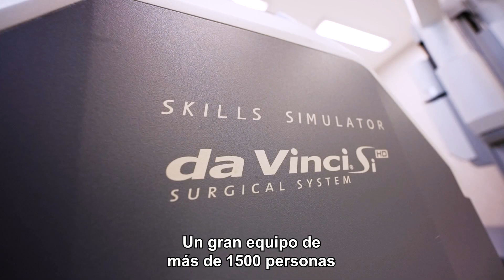100 años del Hospital Madariaga